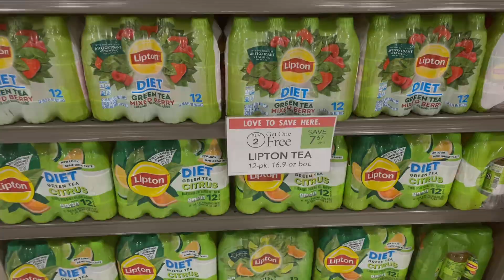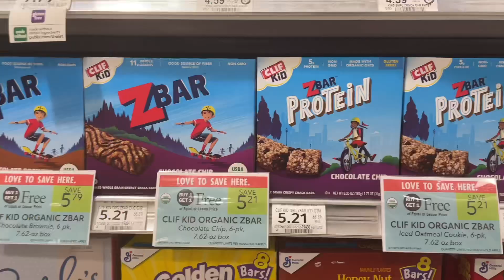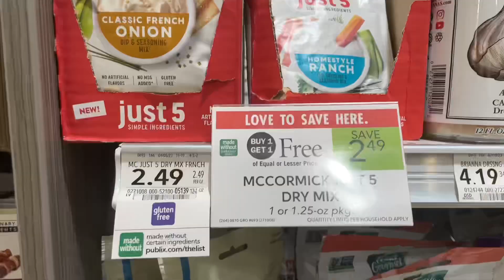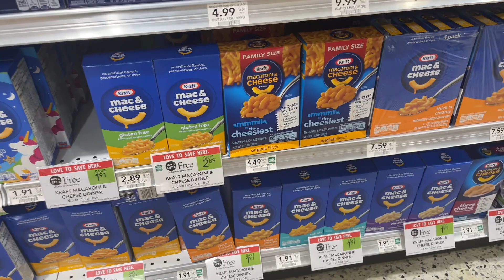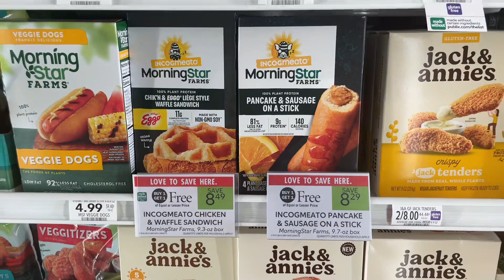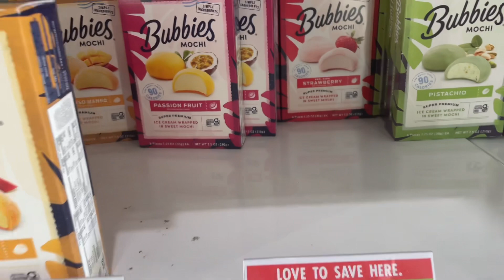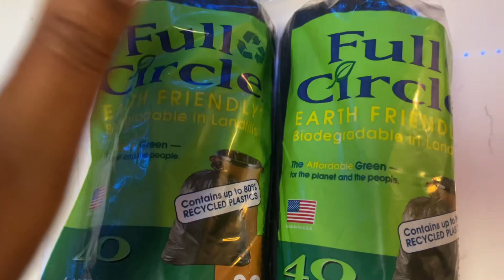*NEW* COME SHOP WITH ME~ PUBLIX~B1G1 DEALS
I hope you guys enjoy this weekly Publix buy one get one free shop with me.

DOWNLOAD THE PUBLIX APP WITH EXTRA SAVINGS AND CLIP  OUPONS 🤑

My name is Lakale. I am a single mother of 2 amazing kids. I love spending time with my kids.
I love family period. I have a 10 yr old daughter named Lailah and 7 yr old son name Phillip Jr . I wouldn’t trade them for nothing in the world. 🌻🌻

My hobbies are DIY, glittering wine glasses etc, making cocktails,shopping, coupons, finding sales and always trying to find things to do with my kids 🌻🌻🌻

I hope this video inspire you to do something around the house. I do cleaning motivation cooking, DITL , Grocery Shopping, Grocery Haul , decorating ALL THINGS MOM 🌻🌻😘

I love empower women to do what they want to do with no regrets and live your best life. And no matter what you are a queen and you deserve what ever your heart desire. 🌻🌻